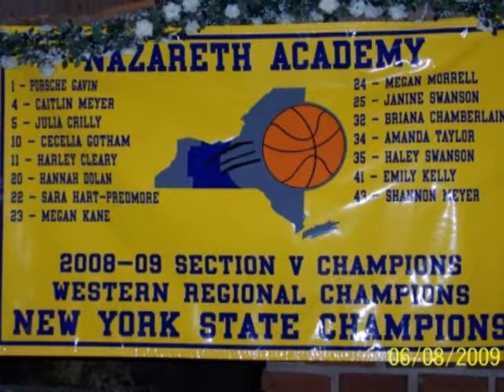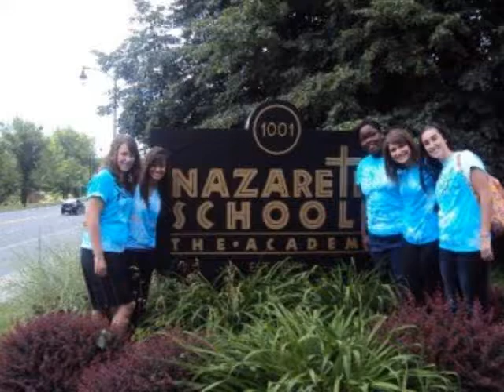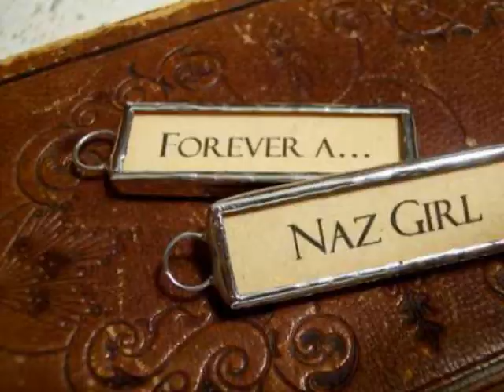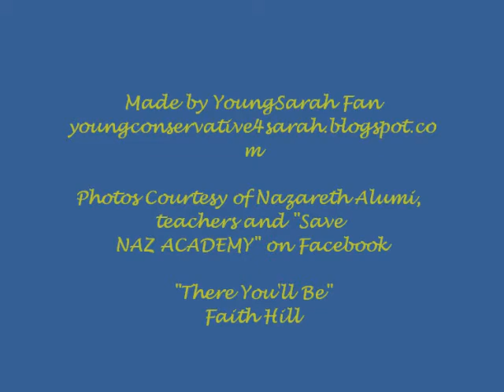Nazareth Academy - There You'll Be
It's hard to forget the pain you feel when a declining economy and declining admission claim your school.  But we must always remember the memories and moments within the school that shaped us.  Thank You, Nazareth Academy!  Without you, I may not be here to help spread your light!